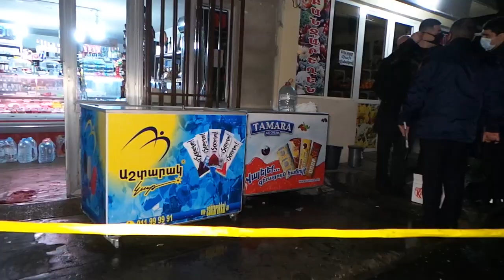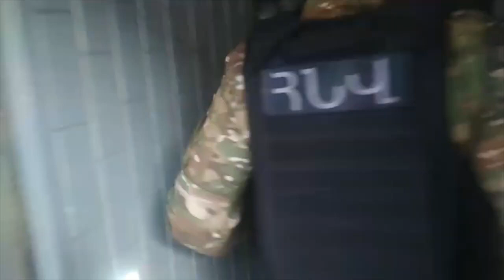Սպանության փորձ Երևանի Վերֆելի փողոցում․ հետախուզվողը հայտնաբերվել է